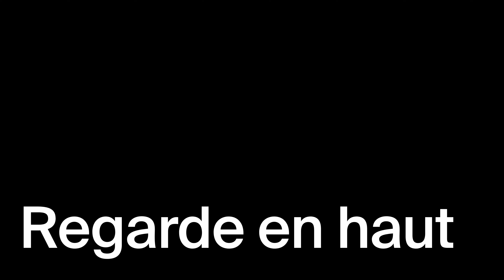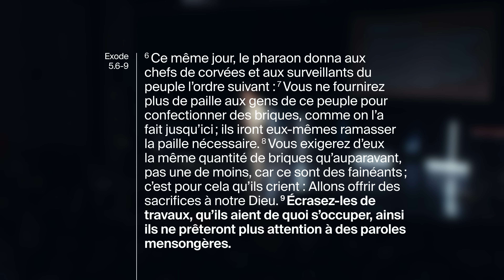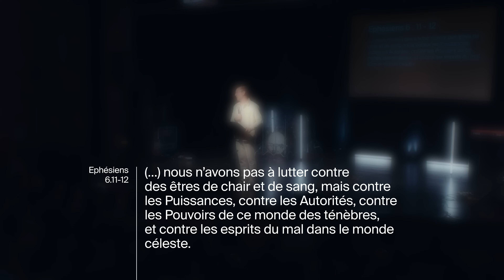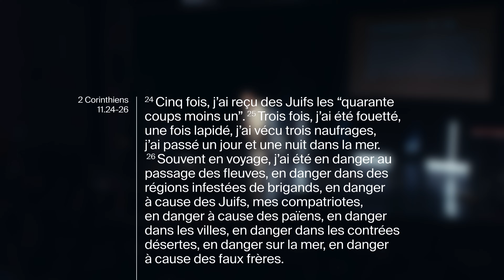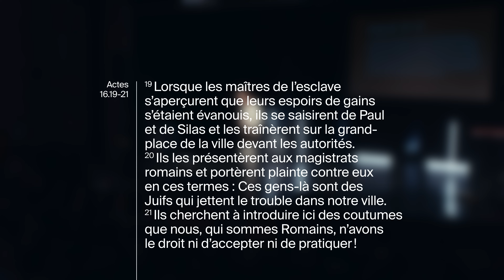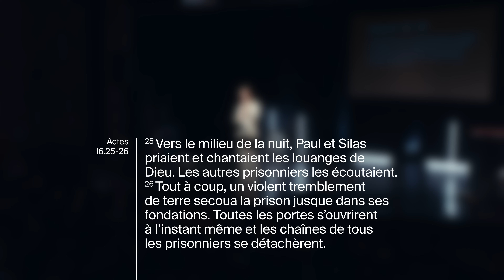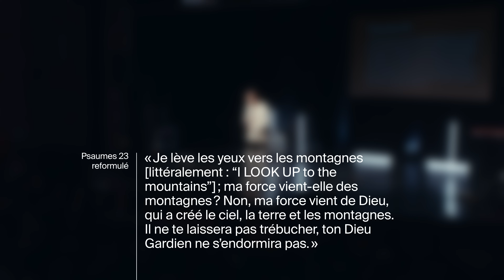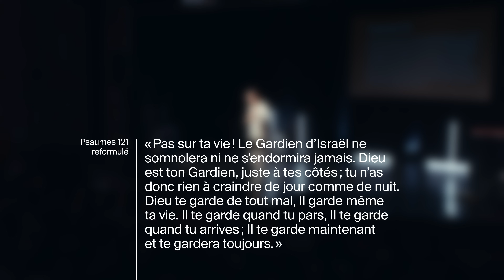la Chapelle en ligne - Dimanche 12 Novembre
Bienvenue à la Chapelle en ligne !

« Regarde en haut! » Les yeux levés vers Dieu, ne laissons pas l’ennemi nous accabler de préoccupations et de doutes. Le message de cette semaine nous invite à relever la tête et à puiser notre force et notre courage dans les promesses de Dieu.

Bonne réunion !

Rêvons grand, bâtissons maintenant ! Découvre et contribue à nos projets